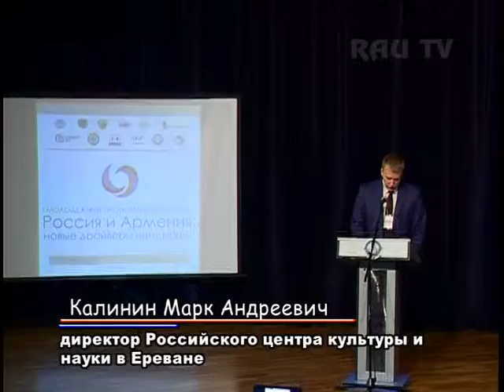Калинин Марк Андреевич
Речь Калинина Марка на форуме "Россия или Армения: новые драйверы интеграции"